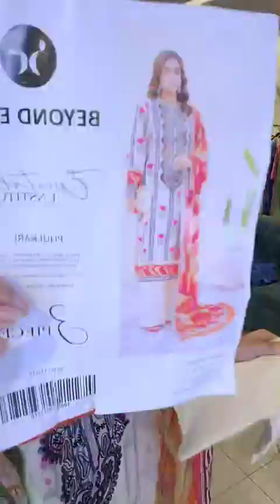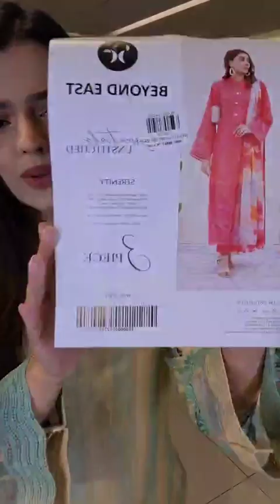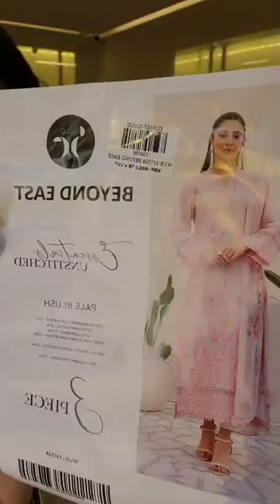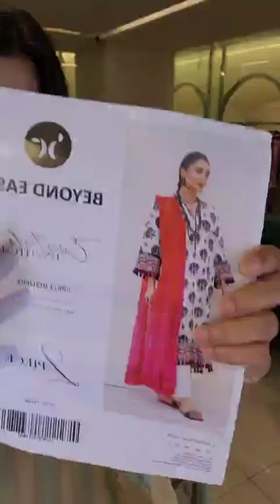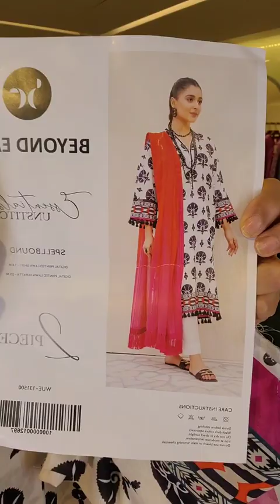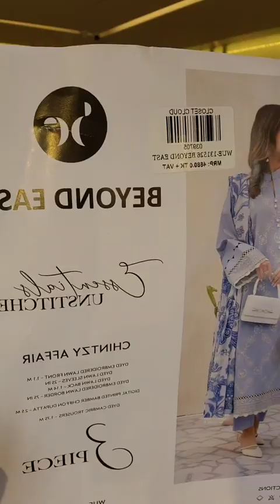Beyond East Embroidered luxary Lawn collection